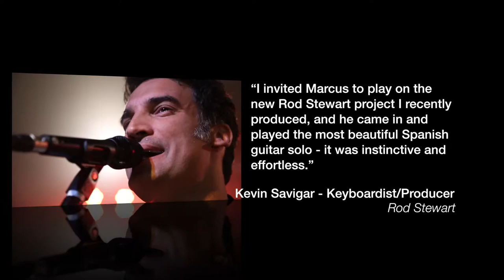Marcus Nand - Time & Tide Wait For No Man - EPK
“Marcus knows how to write a song that feels truly rock and at the same time, truly worldly.”

–Rami Jaffee (Foo Fighters)

As a follow up to his widely acclaimed album ‘Ziroq’ from 2001, the accomplished guitar virtuoso and songwriter Marcus Nand is back with his multifaceted album ‘Time And Tide Wait For No Man’.

Having played alongside the world’s greatest musicians and recorded a guitar solo for Rod Stewart’s latest album, Marcus Nand’s experience as a professional musician is certainly unmistakable. The eponymous single release from the album, ‘Time And Tide Wait For No Man’, has been described as “a definite step ahead in Nand’s eclectic music career”

The new album is a versatile mix of tracks from reflective songs to a flamenco influence, Time and Tide Wait for No man is a true display of skillful guitar playing and lyrical talent.